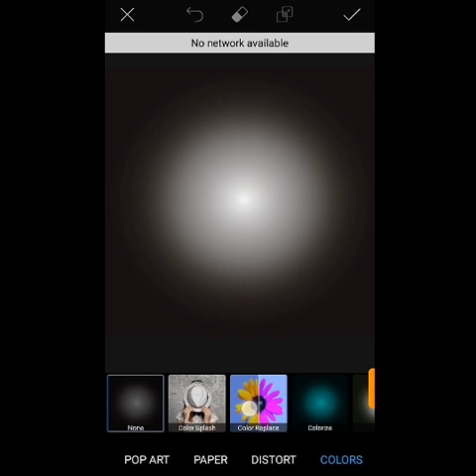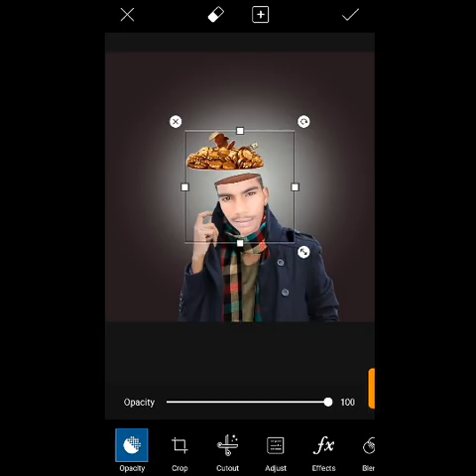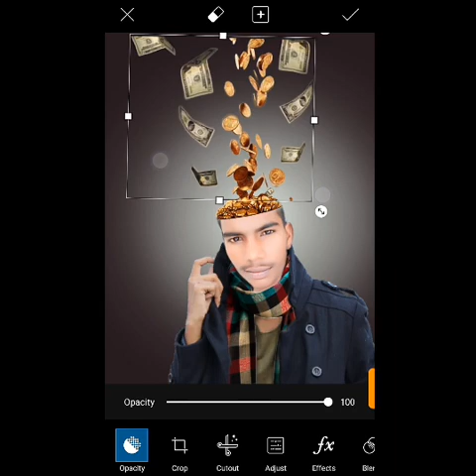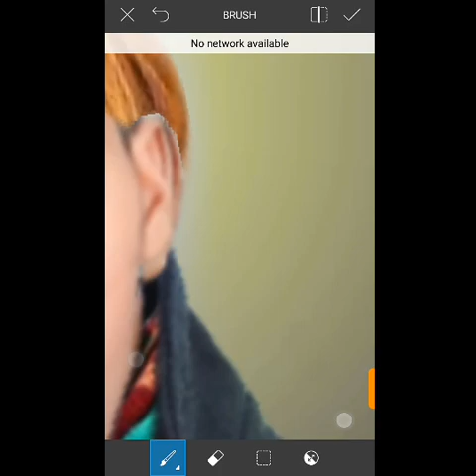Poster editing in picsart tutorial step by step in picsart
Song poster in picsart editing in toruranal step by step in picsart